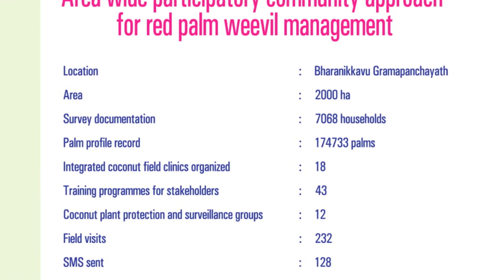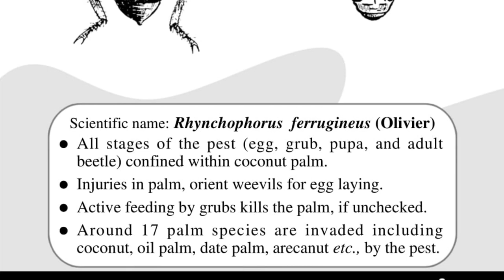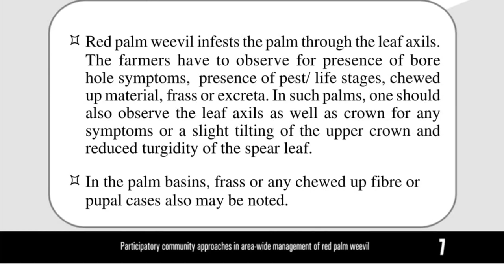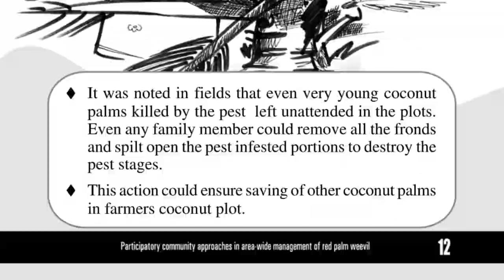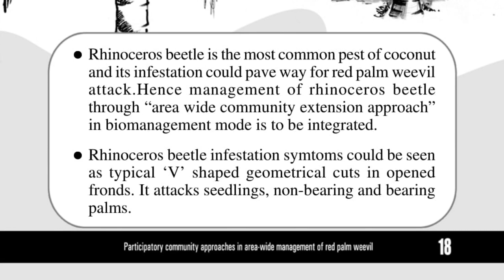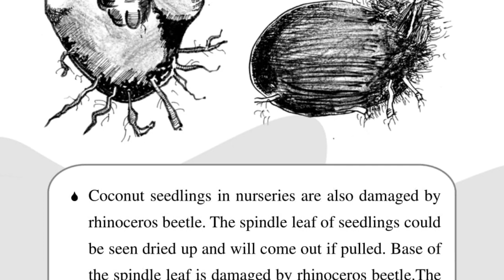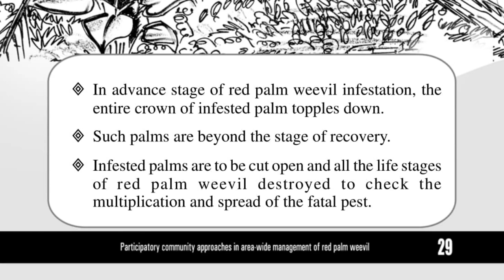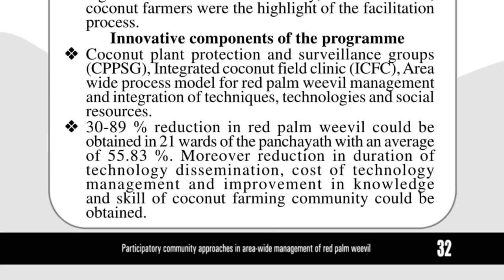Area wide management of coconut Red palm weevil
The program was implemented by ICAR  CPCRI in an area of 2000 ha, 1.74 lakh coconut palms of various age and 7068 households in Bharanikavu Grama panchayat, Alappuzha District, Kerala State, India. The mode was participatory involving people's representatives,  coconut farming community, Coconut farmer s societies, women self help groups ( SHG) and public. The impact was improvement in knowledge, skills and technology adoption. Scientist farmer extension interaction also highlighted.

Dr.P.Anithakumari, Principal Scientist (Agrl. Extn.) was the principal investigator of the participatory program. The video format was done along with Stegoc technologies.